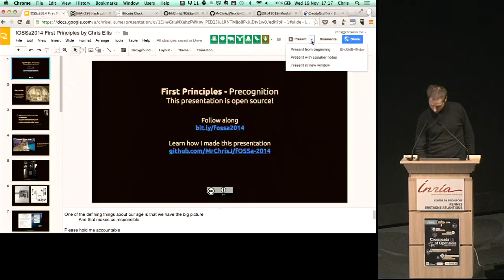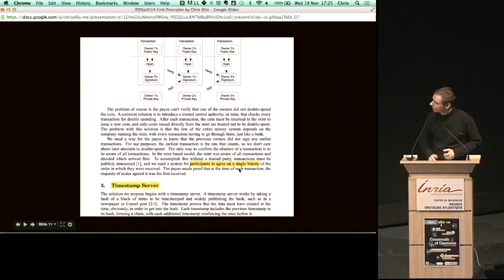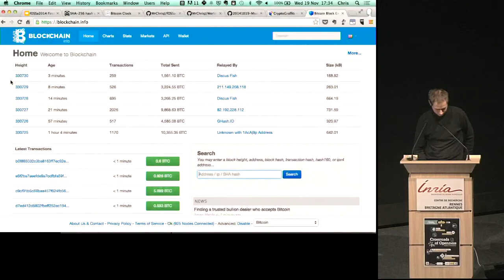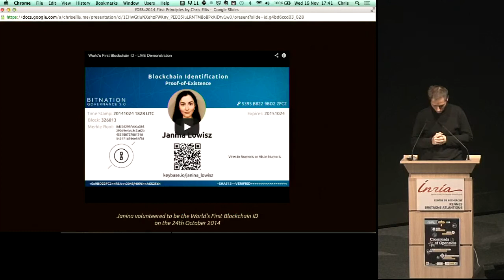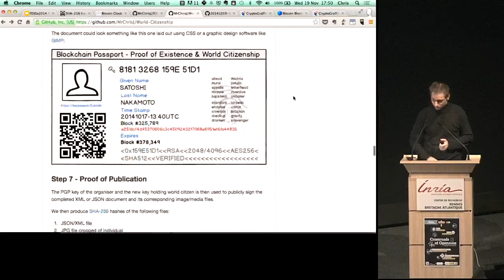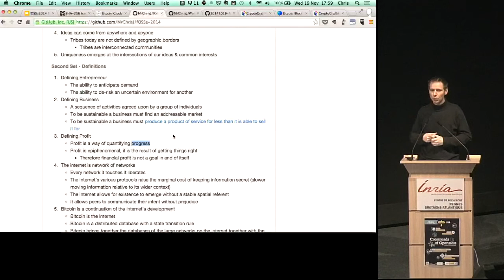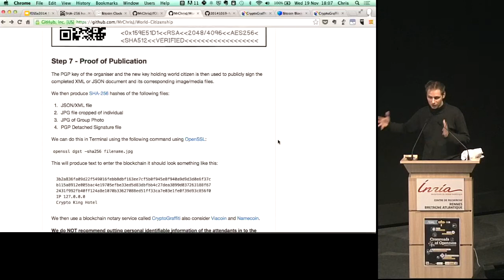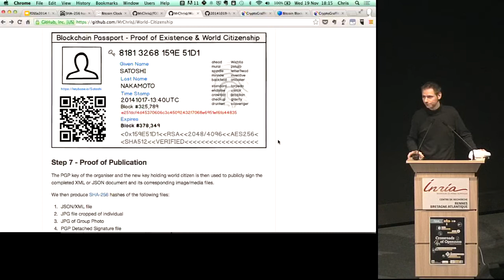Chris Ellis - Crypto Currencies and Beyond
Come and see the implementation of two important crypto-currencies Hullcoin & Feather coin.: Chris Ellis will also show us that the dyke has yield: Crypto-Currencies algorithms can be applied to other domain that Chris will present, he will also show codes!